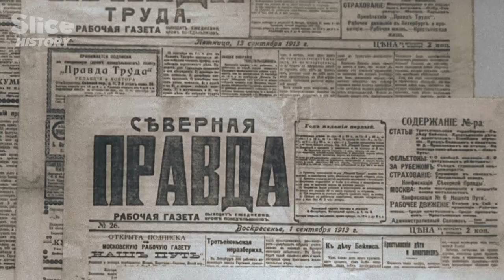The Bolsheviks, The Forceful, Outnumbered Minority : PART 2 I SLICE HISTORY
As the world is plunged into the turmoil of the Great War, Russia, an immensely vast country, is rocked by a revolution. A popular, unpremeditated revolt, that swept everything in its wake and baffled everyone, including key revolutionary leaders.

Then, in October, the Bolshevik party, albeit an outnumbered minority, takes over by force, brutally putting an end to the democratic aspirations of the first actors of the revolution.

Documentary: 1917: One Year Two Revolutions
Directed by: Bernard George
Production: Cinétévé